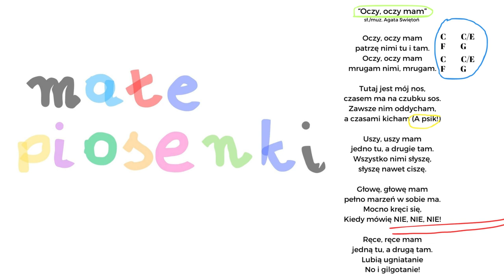Agata Świętoń - Oczy, oczy mam (projekt "Małe piosenki")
"Oczy, oczy mam" to pierwsza "mała piosenka", którą oddajemy w wasze ręce!
Niech uczy, rozwija, bawi i buduje więzi w domu i przedszkolu.
A co możesz zrobić z piosenką "Oczy, oczy mam"?
- pokazuj części ciała (dla starszych dzieci fajnie sprawdzi się pokazywanie z przekraczaniem linii środkowej ciała tj. np. "prawa ręka pokazuje lewe ucho" INTEGRACJA PÓŁKUL 🙃
- oddychaj przez nos (przemycamy dobre logopedyczne nawyki),
- kichaj (trochę wygłupów)
- usłysz ciszę (nauka zatrzymania)
- wykrzycz NIE (trochę wygłupów)
- gilgocz ( w domu wiadomo, że cudownie buduje relację, w przedszkolu uważaj by nie przekraczać granic dzieci, które nie są na to gotowe.)
Dajcie znać czy się sprawdzi!!!

Twórcy:
- Agata Świętoń - słowa i muzyka, śpiew
- Ignacy Jan Wiśniewski - instrumenty klawiszowe
- Paweł Osicki - instrumenty perkusyjne, nagranie, mix i mastering